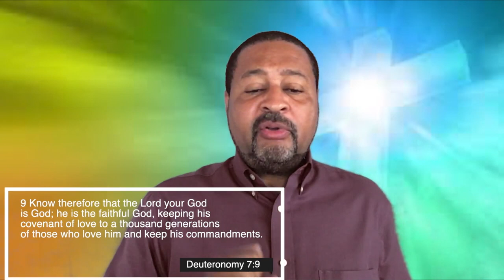Reflections By Rev. Philip Drayton - God Is Faithful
15 minute message dealing with one of the attributes of God. Describing from one verse of scripture two different but very real aspects of His faithfulness.
Message: The Attributes of God - "God is Faithful"
Online Church with Pastor D. Sunday Mornings 8:00.
Edited by Oneal Forde - YouTube channel - Gospel Circle